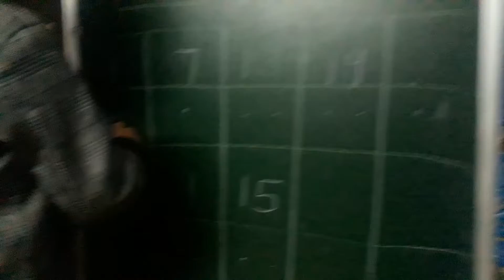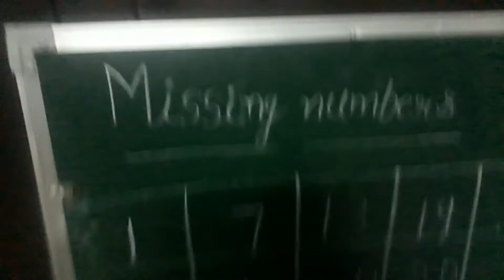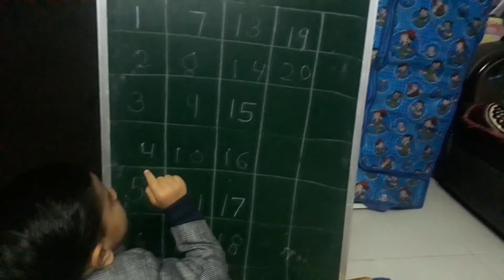Missing Numbers For Kids. Missing Numbers 1to20 Missingnumbers numbers 1 2 3 4 5 6 7 8 9 10.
Learn missing numbers for kids
missing numbers for nursery lkg ukg class